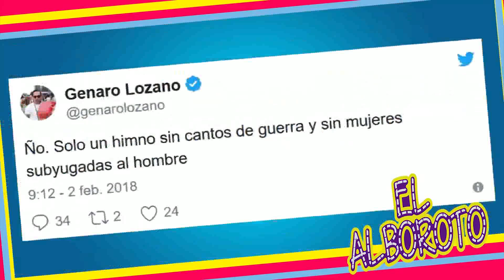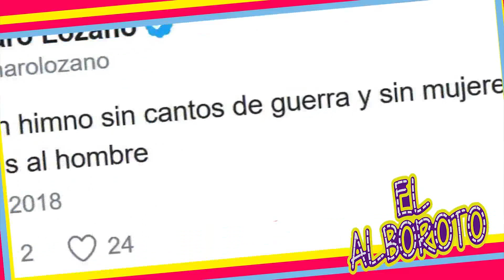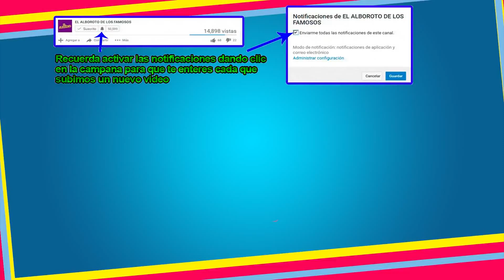Conductor de Televisa quiere que se elimine el Himno Nacional actual